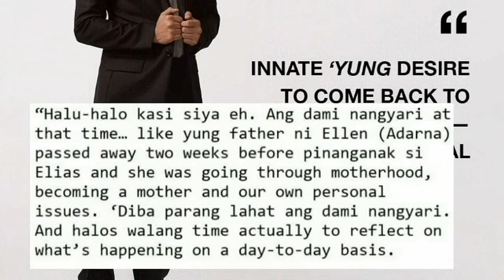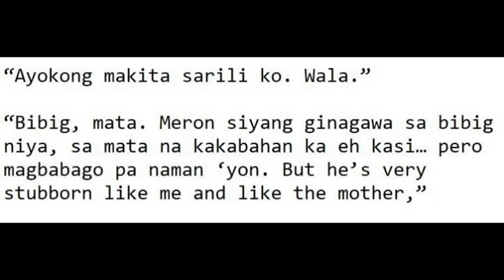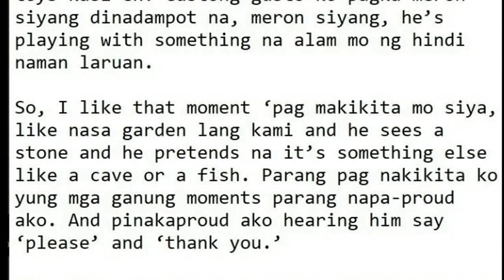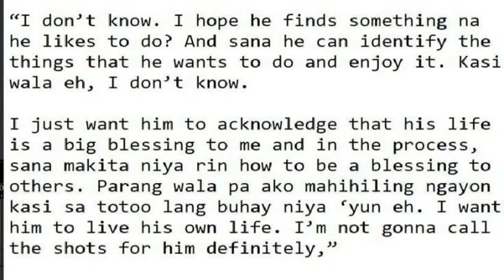NAKAKAIYAK! MGA REBELASYON NI JOHN LLOYD CRUZ SA KANYANG BUHAY NGAYON BILANG AMA!